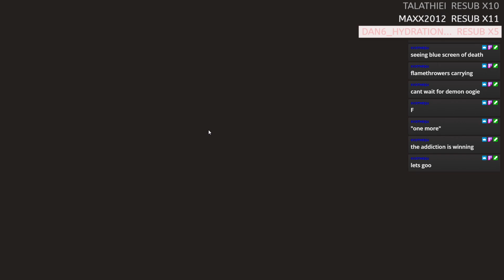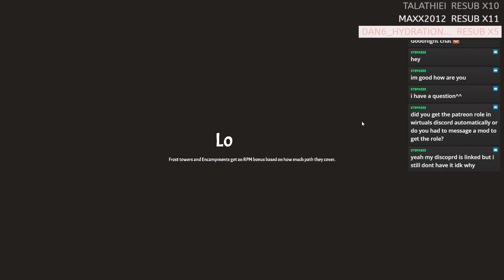Let's make sure to defend this tower! | Five time's the charm !? | Rogue Tower | First Playthrough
🏹 Rogue Tower is a tower defense game with roguelike elements and a continuously expanding path which you can influence. Unlock, build, upgrade, expand, defend.